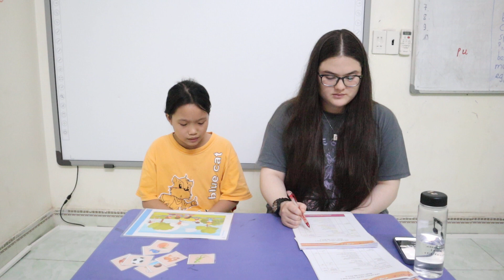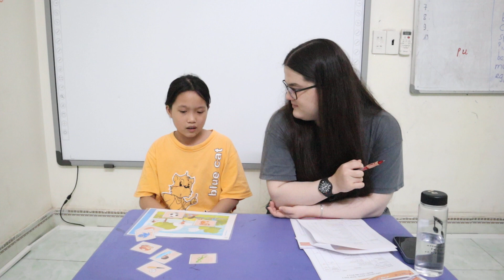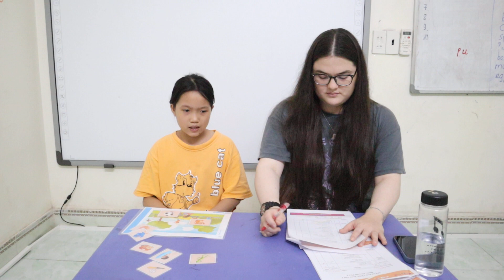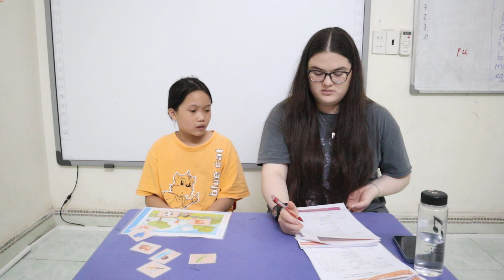GMF2 - Test 1 - Sam 7- Jessica